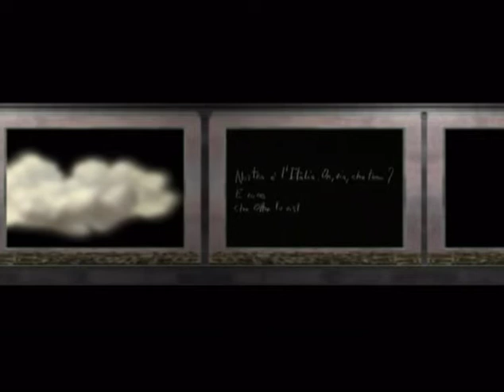Adelaide di Borgogna_04 (atto I) nostra è l'italia...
Elaborazione video per lopera in forma concertistica ADELAIDE DI BORGOGNA di G.Rossini per il R.O.F. (Pierluigi Alessandrini 2006)